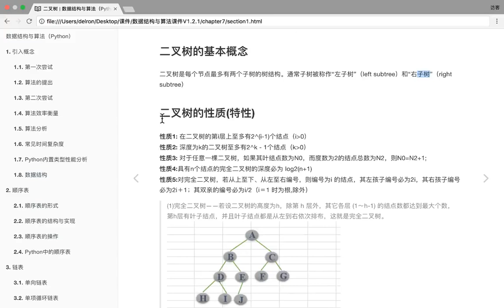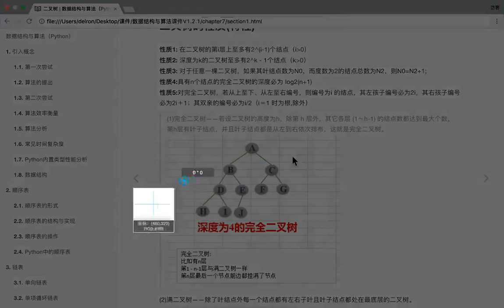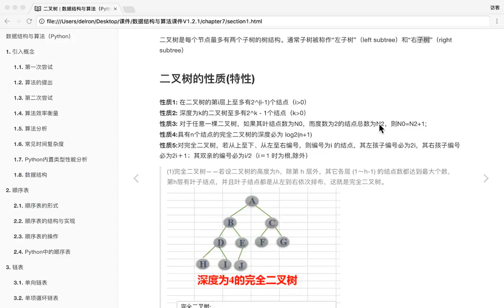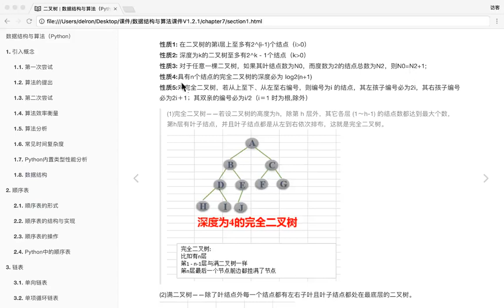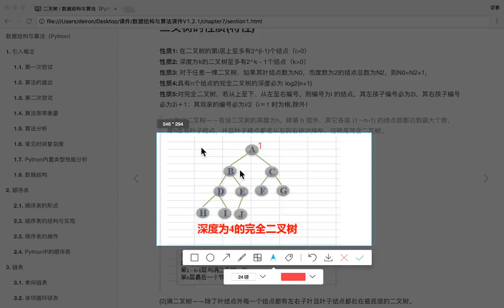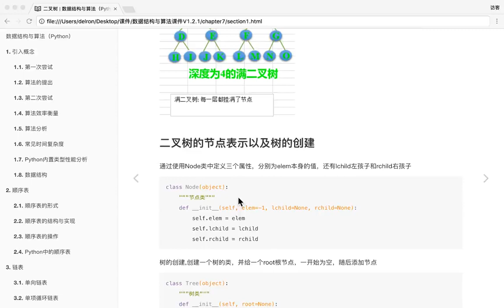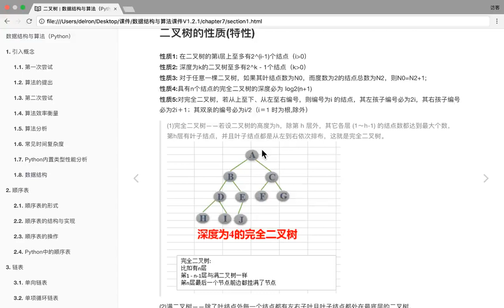24 数据结构和算法丨06 树与树算法丨03 二叉树的概念